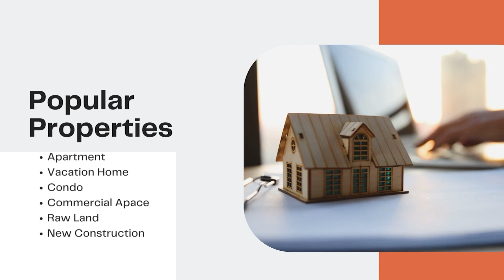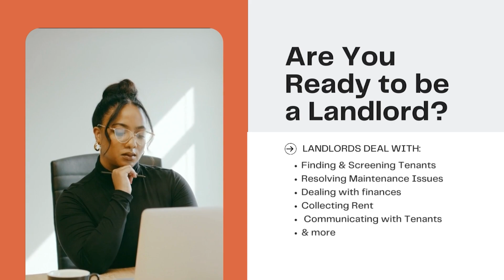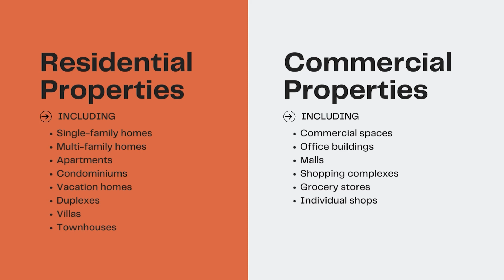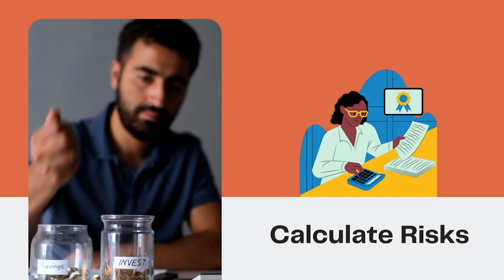How to Reduce the Stress of Buying Your First Portland Investment Property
For many first-time investors, buying the first investment property can be an overwhelming experience in a growing real estate market like Portland. As a new investor, there may be many tasks you would have to look after, like selecting the property. It includes finding the right neighborhood, analyzing the real estate market, negotiating with the seller, and planning the finances for the whole process.

This planning can take time and cause stress, especially if it is your first time purchasing an investment property. However, you can significantly reduce the hassle of the property-buying process with a comprehensive investment plan. It can ensure a positive investment experience and make your real estate journey smoother.

Here are some tips that may play a role in helping you reduce the stress of buying your first Portland investment property.